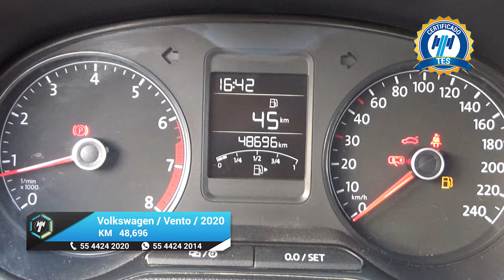Volkswagen / Vento / 2020 - 17229